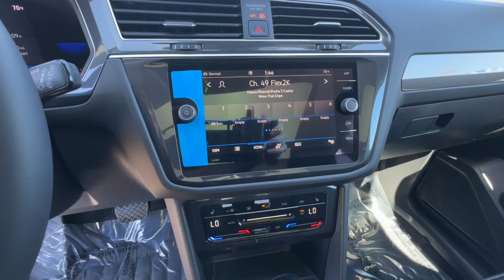2024 Volkswagen Tiguan SE Reno, Carson City, Lake Tahoe, Fernley, Dayton NV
New 2024 Volkswagen Tiguan SE available at Lithia VW of Reno located in 1050 E Plumb Ln #110, Reno, NV, 89502. Servicing the Reno, Carson City, Lake Tahoe, Fernley, Dayton area.

This could be the car for you, the  2024  Volkswagen Tiguan. This versatile Tiguan was built to keep up with your family's busy lifestyle. Standout fuel efficiency, available third row seating, flexible interior configuration, and advanced safety and connectivity tech make road trips and errands easier than ever before. Set yourself up for no-stress success in this capable Tiguan. Come in for a fun and easy test drive. Our team will make it the best part of your day.